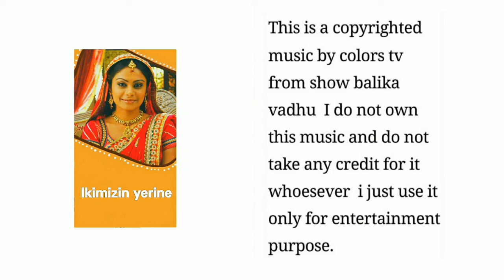184 Ikimizin yerine.Balika vadhu background music